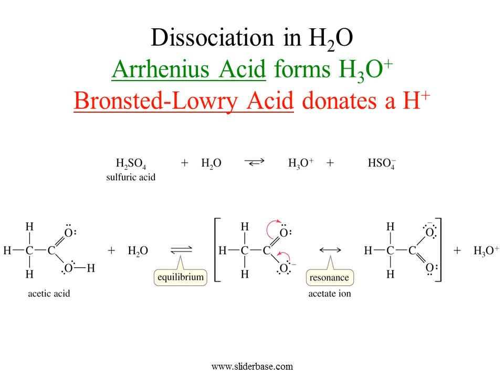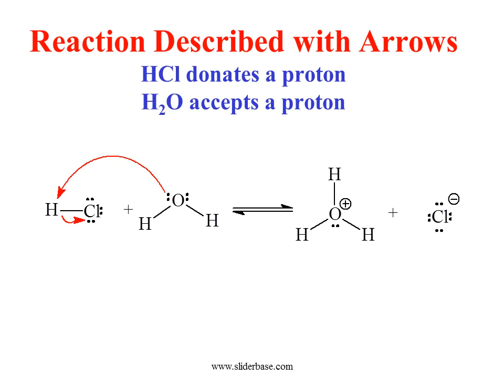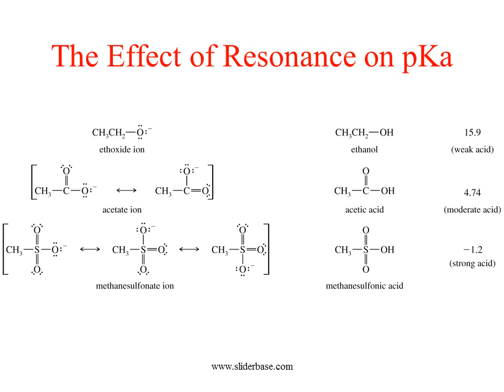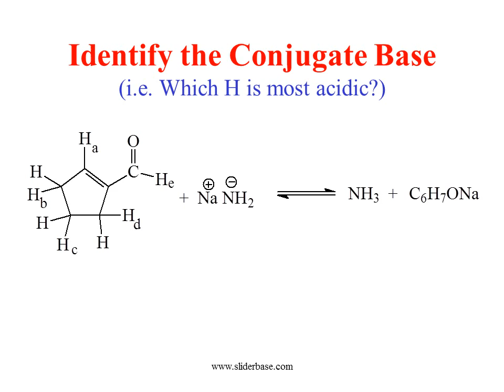Acids and Bases. Arrhenius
By deprotonating one of the Hb protons, one can distribute the charge onto three atoms and give a major resonance structure with the charge on the Oxygen (the third structure).

Reaction Described with Arrows HCl donates a proton H2O accepts a proton